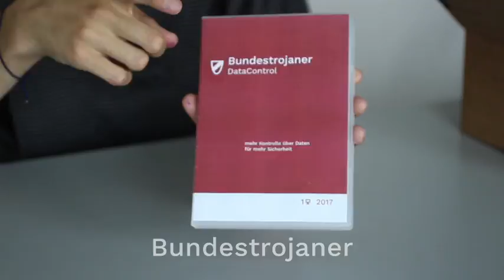Unboxing Überwachungspaket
Jenny Ertl, Schülerin auf der Graphischen hat uns mit ihrem Konzept für dieses Video begeistert. Auch die Umsetzung finden wir sehr gelungen.